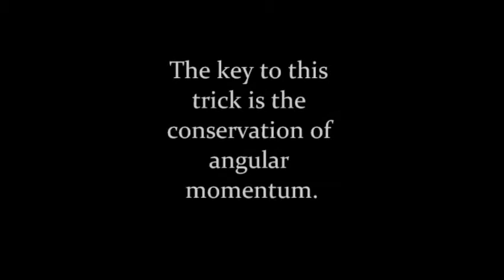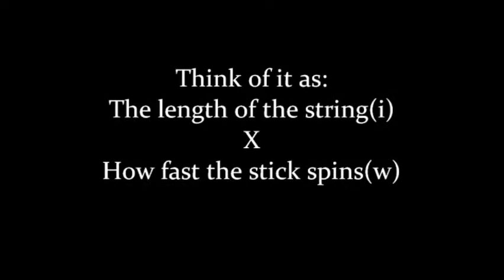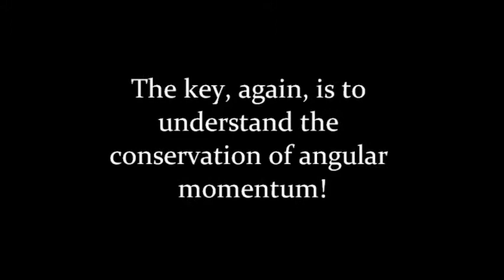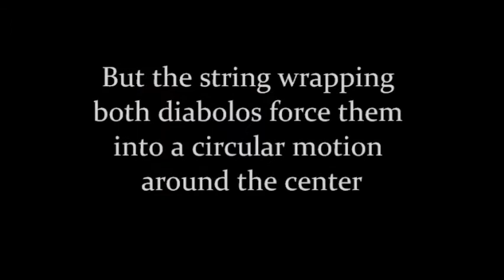The Physics behind the Diabolo.wmv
A school project. It's my first video I have made, and I have no proper video editing software nor experience in filming. I used Windows Movie Maker to edit the video. C=